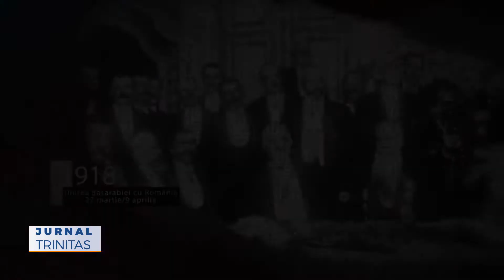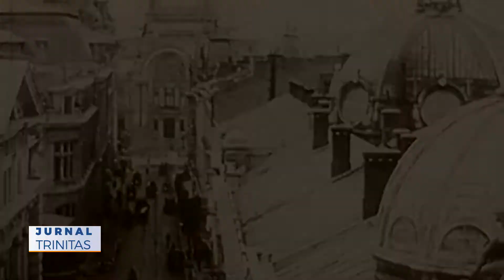Emisiune dedicată Centenarului Marii Uniri